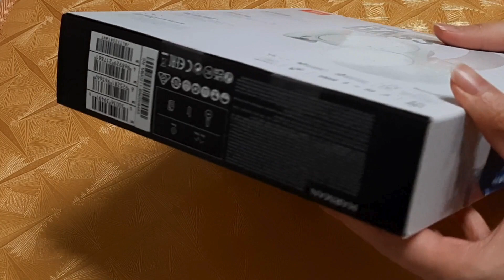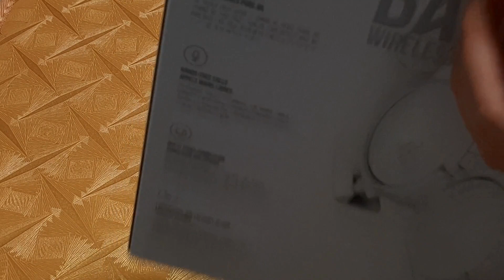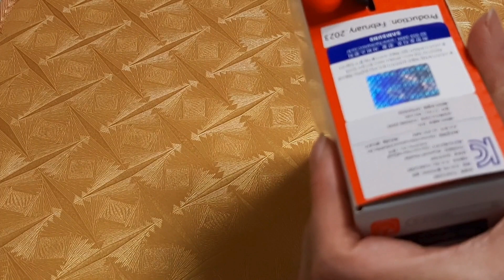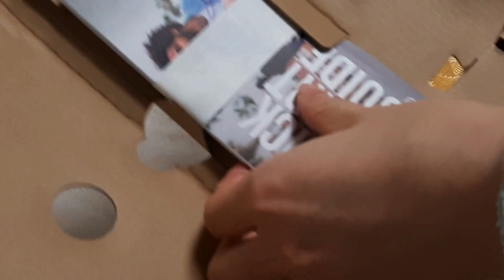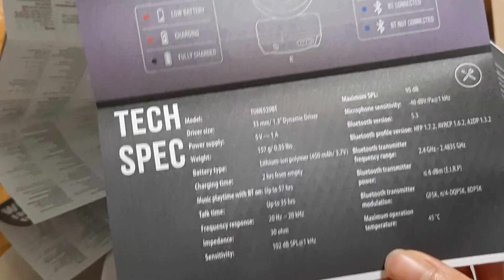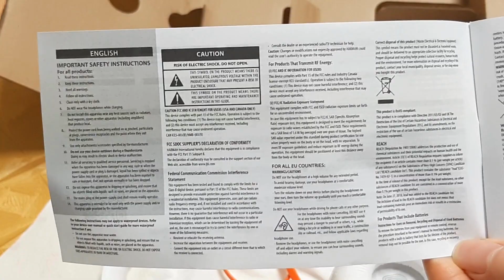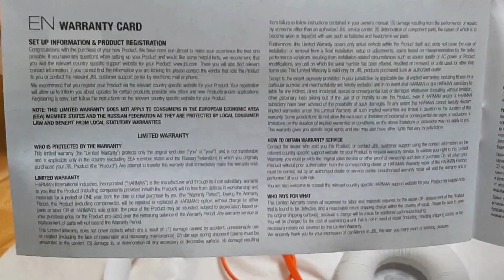JBL Tune 520BT 2023 Headphones White Bluetooth 5.0 Unboxing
Color options
Black White Purple Blue

JBL Pure Bass Sound
Wireless Bluetooth 5.3 technology
Customize your listening experience

Reddot winner 2023
Design award 2023

The JBL Tune 520BT utilizes the renowned JBL Pure Bass sound, the same technology that powers the most famous venues all around the world.

Wirelessly stream high-quality sound from your smartphone without messy cords with the help of the latest Bluetooth technology.

Wireless on-ear headphones with JBL Pure Bass sound
The JBL Tune 520BT headphones stream powerful JBL Pure Bass sound thanks to the latest 5.3 BT technology. Easy to use, these headphones provide up to 57 hours of pure pleasure and an extra 3 hours of battery with just 5 minutes of charge. Download the free JBL Headphones App and customize your sound through the EQ, while Voice Prompts guide you through the headphones features. Manage calls, sound and volume from the earcup, thanks to the convenient button control. If a call comes in while you are watching a video on another device, the JBL Tune 520BT seamlessly switches to your mobile device, so you never miss a call. Lightweight and comfortable even after hours of listening, the JBL Tune 520BT headphones fold flat in your backpack to follow you everywhere.

Bluetooth version
5.3
Bluetooth profiles
HFP 1.7.2, AVRCP 1.6.2, A2DP 1.3.2
Bluetooth frequency
2.4 GHz – 2.4835 GHz
Bluetooth transmitted modulation
GFSK, π/4-DQPSK, 8-DPSK
Bluetooth transmitter power
6 dBm (E.I.R.P)

Charging cable
Yes
Foldable
Yes
Built-in Microphone
Yes
Hands Free Call
Yes

1 x JBL Tune 520BT headphones
1 x USB-C Charging Cable
1 x Warranty/Warning
1 x Quick Start Guide